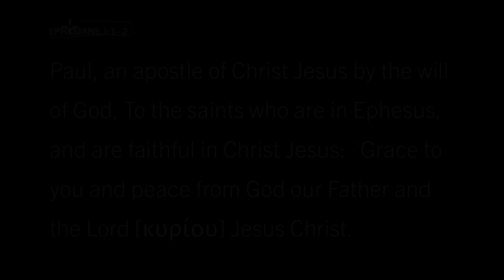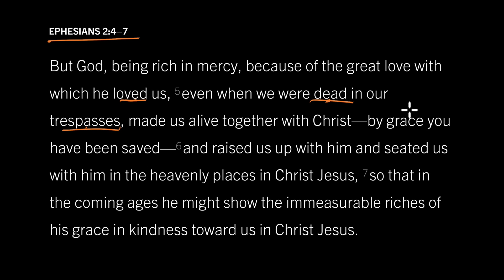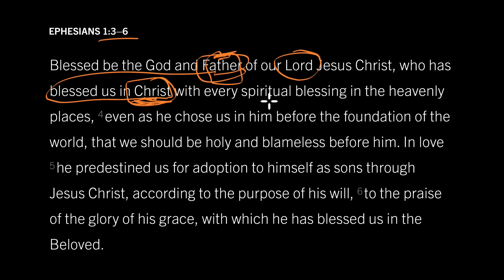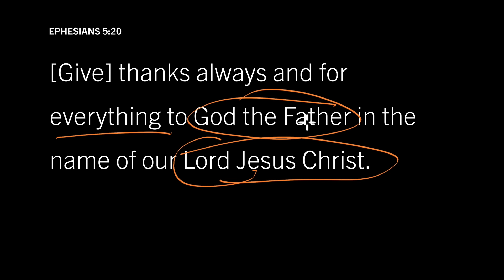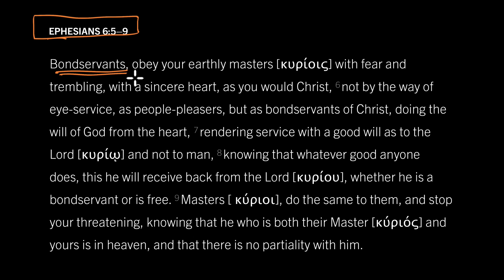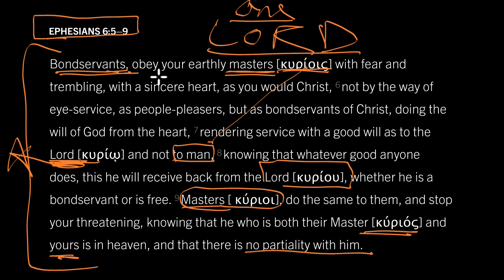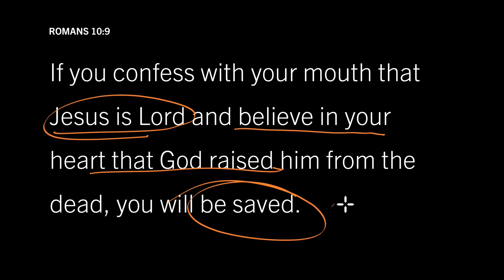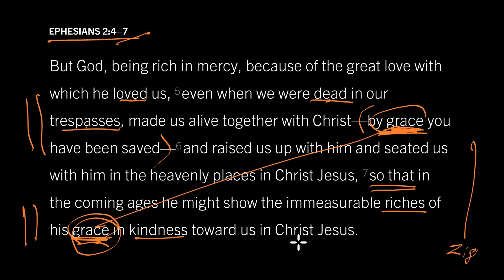What Are Grace and Peace? Ephesians 1:1–2, Part 8